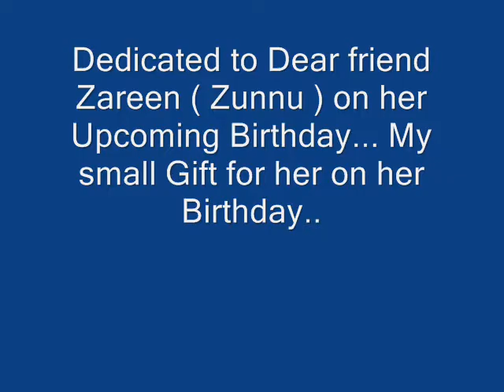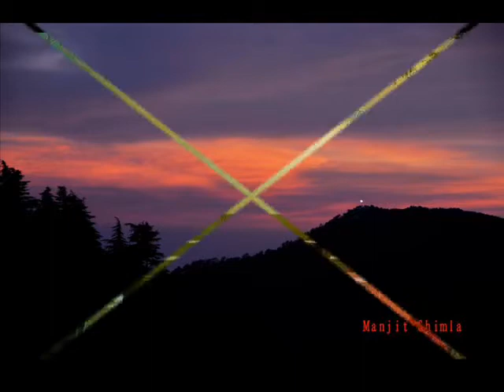Khiza ke phool pe aati kabhi bahar nahi... Do Raaste (1969) by Harish Happy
MyDedication to dear Friend Zareen ( Zunnu iu ) on her Upcoming Birthday.. Hope she like my small Gift.. This song is so close to my Heart & want to sing from long time.. Just find it's right time to sing for our Lovely friend Zareen on her Big day..  My best wishes to her. Stay blessed & always be Happy.. Hope all friend like my effort..
 I love this movie Do Raaste a heart touching musical drama of 1969. Stars: Rajesh Khanna, Mumtaaz, Balraaj Sahani, Kamini Kaushal, Prem Chopra, Bindu, Jr. Mehmood & Jayant.. Origional singer: Kishore Kumar. Music; Laxmikant Pyarelal. Director: Raj Khosla.
All copy rights of Music track belong to true owner. I'm not claiming any copy right of this video. Just upload for Fun & Entertainment purpose...